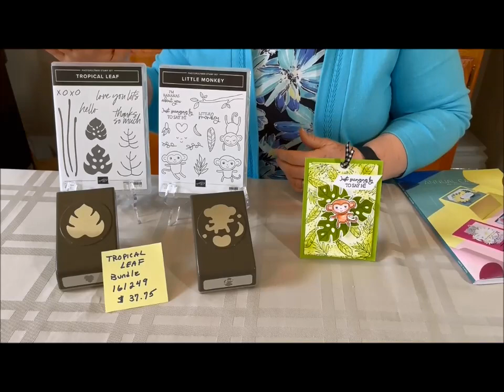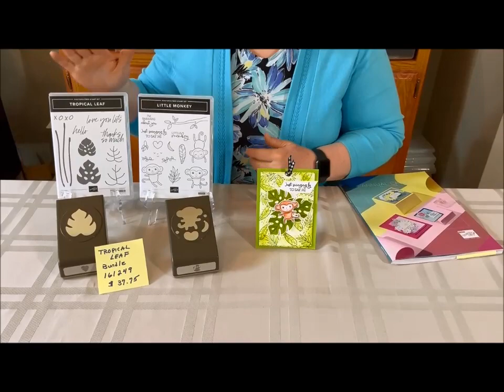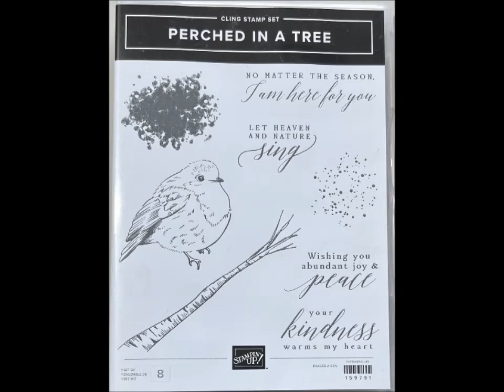Double Slider Card Technique class Invitation. July 10-11, 2023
Invitation to my July 10-11, 2023 Stampin' technique class.
This month we are monkeying around with a Double Slider Card. How Fun!

RSVP by Sat 7-8-2023 to participate.

Double Slider  Card Uses:
LITTLE MONKEY BUNDLE  161379  $38.  Includes:
   LITTLE MONKEY PHOTOPOLYMER STAMP SET 161372  $21.00
   LITTLE MONKEY BUILDER PUNCH  161378  $22.00

TROPICAL LEAF BUNDLE  161249   $37.75   Includes
   TROPICAL LEAF PHOTOPOLYMER STAMP SET  161242  $20.00
   TROPICAL LEAF PUNCH  161248   $22.00

Perched in a Tree stamp sety  159791

VERY BEST TRIO PUNCH  159878  $24.00

1-3/4" (4.4 CM) CIRCLE PUNCH  119850  $22.00